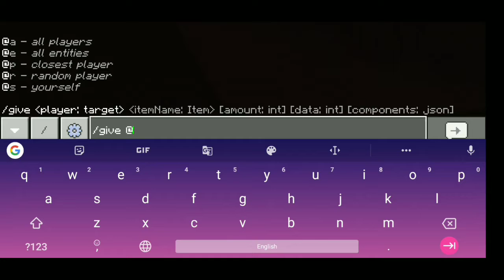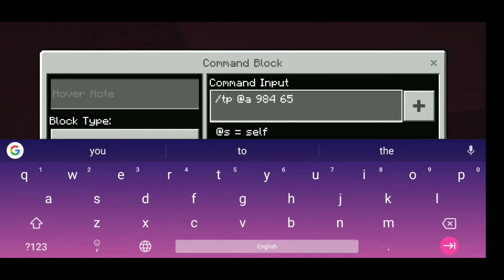ANYWHERE DOOR In Minecraft !!!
Mai hu ek udta youtuber CookyMon😉.